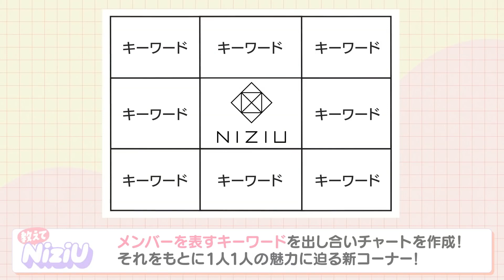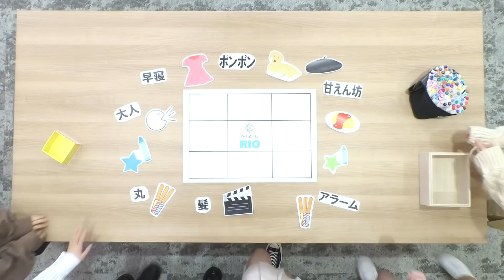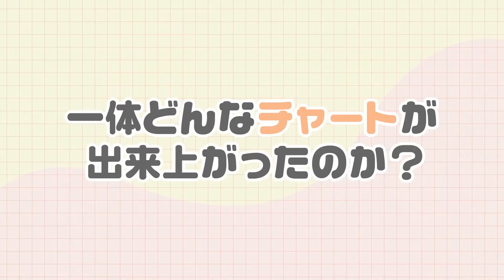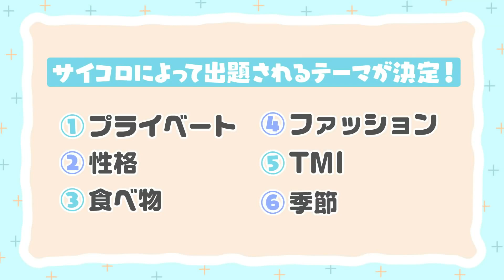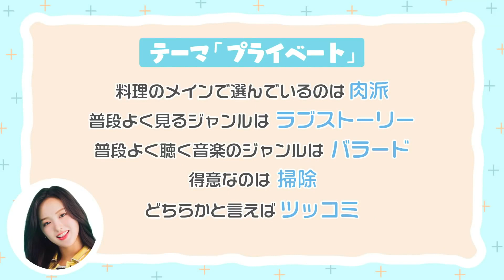【NiziuTV】 NiziU LOG 3 教えてRIO編 【니쥬티비】